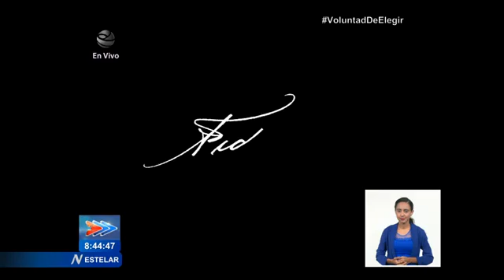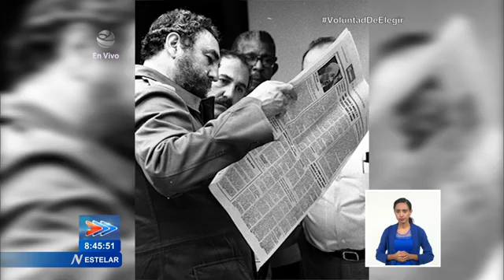Las taquígrafas del Líder Histórico de la Revolución en Cuba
Como parte de la serie de testimonios realizada por el Centro FidelCastroRuz, en homenaje al sexto aniversario de la partida física del Comandante en Jefe, HOY nos acercamos a los recuerdos de Mayda Díaz y Magali Lobato, DOS mujeres que, como taquígrafas, trabajaron por casi 50 años junto al líder histórico de la Revolución en Cuba, y en esos tiempos vivieron a su lado, momentos trascendentes de nuestra historia.